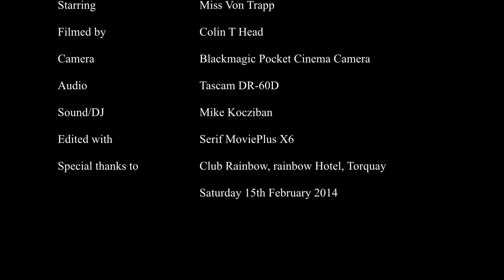Miss Von Trapp LIVE: The Full Anti-Valentine Show "Till Death Do Us Part"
Miss Von Trapp at the Club Rainbow Valentines Show, "Till Death Do Us Part" on the 15th February, Club Rainbow, Torquay. Many thanks to Colin T Head for filming x

As I Do Time
The Worm Song
Idle Vice Edelweiss